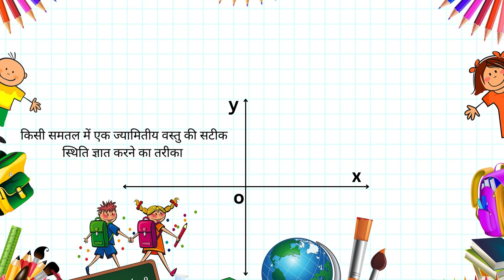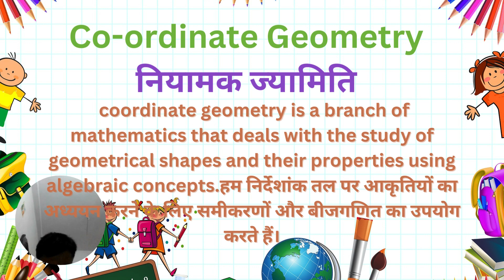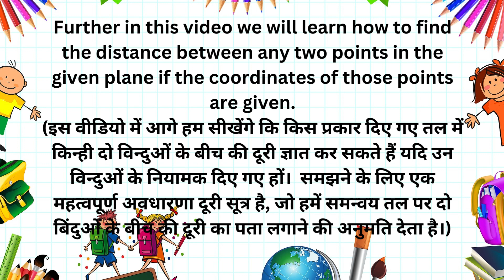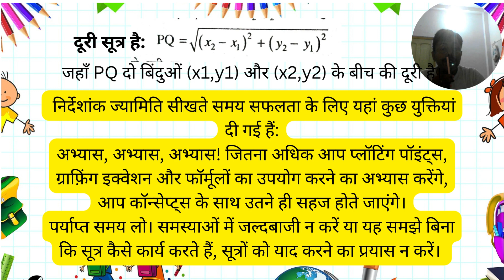Co ordinate Geometry intro for class 10 || Distance Formula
@Tathagat432 Co ordinate Geometry intro for class 10 || Distance Formula maths class10 Looking to improve your understanding of coordinate geometry? This comprehensive video has got you covered! From understanding the basics of the coordinate plane to graphing equations and advanced concepts like the distance and midpoint formulas, this video will take you through everything you need to know to master coordinate geometry. Plus, we've included tips for success to help you become comfortable with the concepts and excel in your studies. Whether you're
studying for an exam or just looking to improve your math skills, this video is a must-watch!